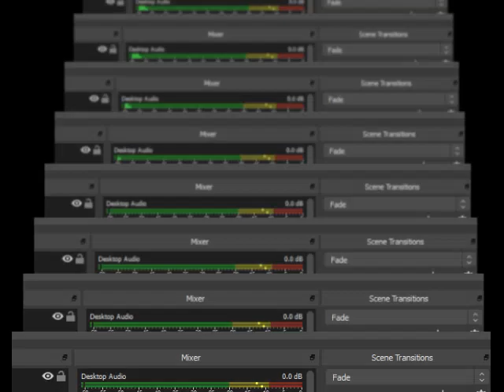Banjo Kazooie N64 Game Over